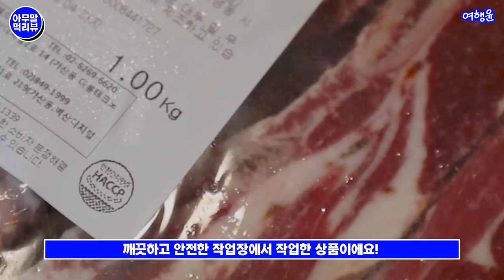[광고] 아무말 먹리뷰 | 🥩 부드러운 마블링, 고소한 육즙의 LA갈비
신선하고 우수한 품질의 최고급 원육!
좋은 마블링에 부드러운 풍미가 가득한
육즙을 자랑하는 LA갈비를 소개합니다~👍

🥩 호주산 LA갈비의 맛있는 리뷰순서
00:31 언박싱
01:12 부위
01:31 레시피
02:04 맛

[비앤피월드] LA갈비 1kg
🥩 원산지 : 호주산
🥩 보관방법 : -18도 이하 냉동보관
wyd APP 다운로드 : wyd.co.kr

🖤 이 영상은 wyd의 지원을 받아 제작되었습니다.

🖤 사적인 공간, 집에서 촬영 되었으며
코로나 방역 수칙을 잘 지키며 안전하게 진행되었습니다.